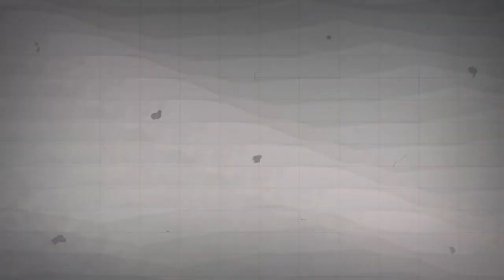Baru Saja Berlangsung.! Gunung Anak Krakatau Meleduk Lagi, Selat Sunda Dihimbau Waspada Tsunami